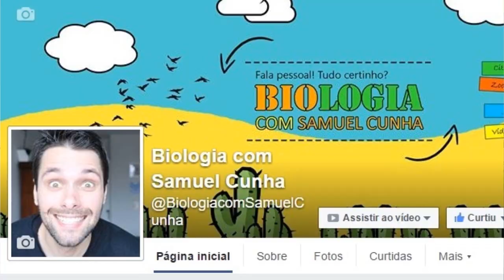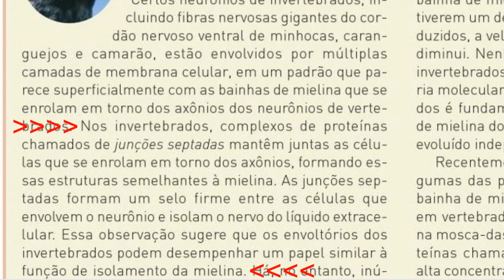Chimarrão Amargo com o Prof. Samuel Cunha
Neste vídeo o professor biólogo Samuel Cunha responde algumas perguntas e manda alguns recados =D